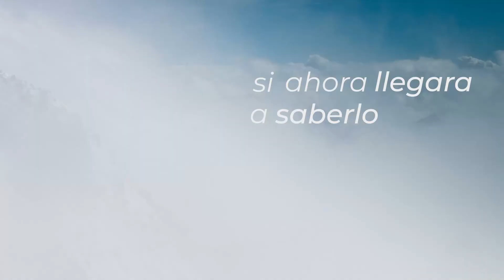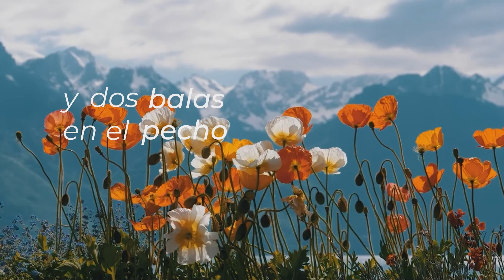ARRIBA EN LA CORDILLERA: Autor compositor - Patricio Manns 1080p liryc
Una de las más bellas canciones escritas en Chile, surgida de la pluma de uno de los más grandes artistas nacionales: Patricio Manns. Esta trágica composición ha sido interpretada en escenarios nacionales e internacionales por Héctor Titín Molina siendo grabada por primera vez el año 1983 en estudios ACUS. Ahora con los arreglos de Rolando Arancibia acaba de realizar un video bajo la edición de Rodrigo Chávez.